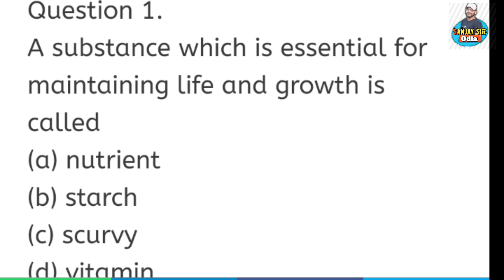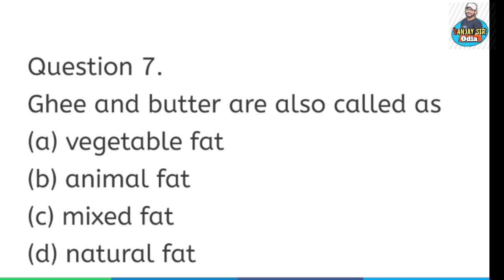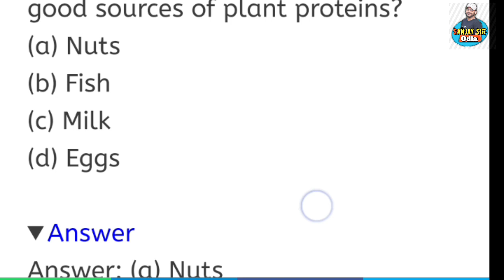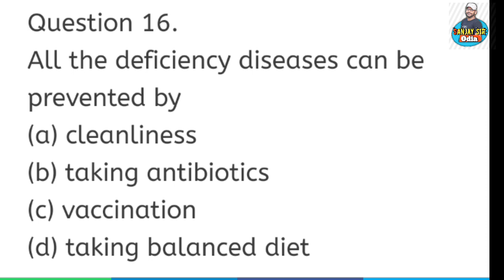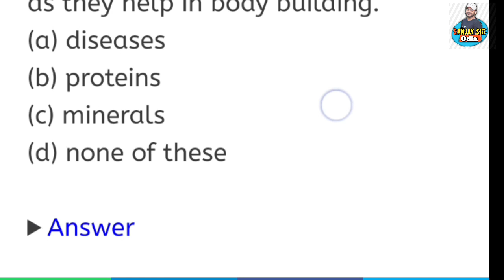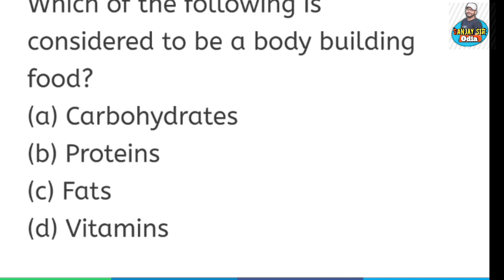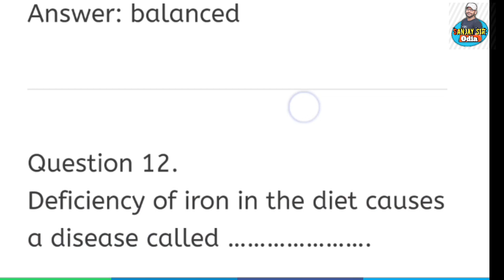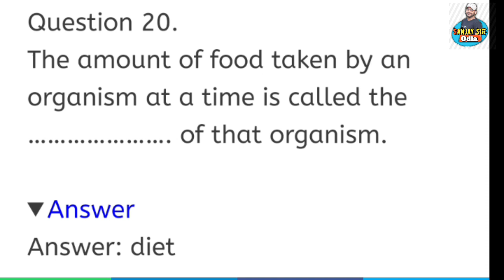NCERT Class 6 science chapter 2 in odia | MCQ Practice | by Sanjay sir Odia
NCERT Class 6 science chapter 2 | MCQ Practice  | by Sanjay sir Odia

Jul 12, 2022-May 4, 2023

oav class 7 social and political life...

7th class political science 1st chap...

political science class 6)⁸ chapter 1

7 class political science chapter 1

class 6 social and political life chap...

social and political life class 6

class 6 lesson 2 science

class 6 ncert civics chapter 1

adarsha vidyalaya class 7 science...

class 6 rajniti vigyan chapter 1

oav class 6 social science chapter...

adarsha vidyalaya class 6 science...

class 6 mil odia chapter 1

class 6 odia chapter 1 question ans...

class vi science chapter 1

ncert class 6 social science chapte...

oav class 6 political science chapte...

oav class 6 science chapter 1

oav class 6 social science chapter 1

odia class 6 chapter 1 question ans.

political ncert book class 6

rajaniti bigyan class 6 chapter 1

what is political science in odia

7